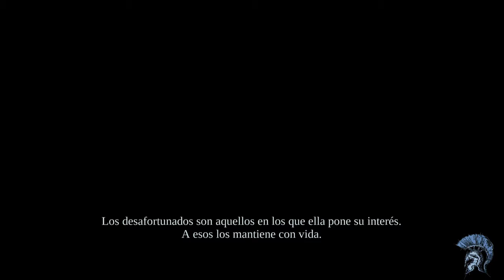Darksiders - Gameplay español - Capitulo 14 - El camino hacia los cenizales - Parte 3.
Muy buenas chicos. Bienvenidos a un nuevo vídeo de Darkisders. Esta vez ponemos fin al capitulo 14 y derrotaremos a Stygian para adquirir su corazón y dárselo a Samael. Espero que os guste y nos vemos en el próximo vídeo.